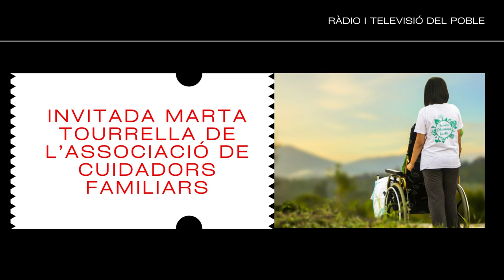MOVIMENT RESIDENCIES I SAD CATALUNYA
El Silenci crea Còmplices – El Negoci de la Dependència. 2T#13

Famílies cuidadores maltractades per l'administració.

Invitada Marta Tourrella de l’Associació de Cuidadors Familiars i Roger Ochando, parella de persona Dependent.